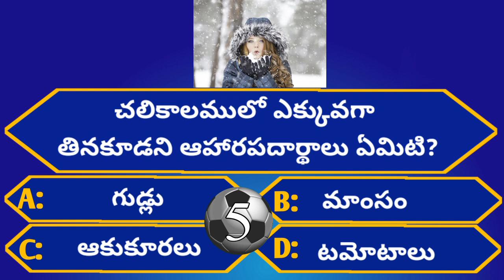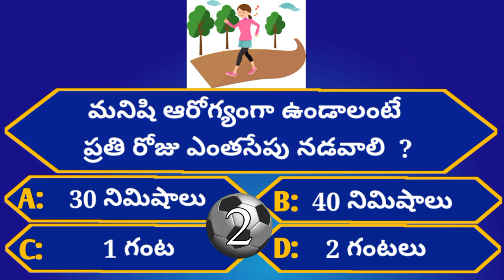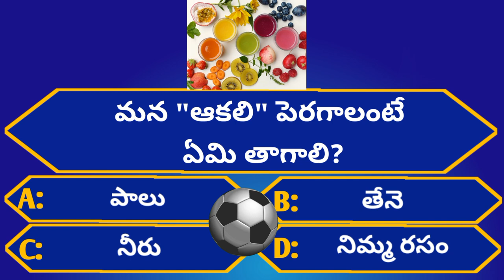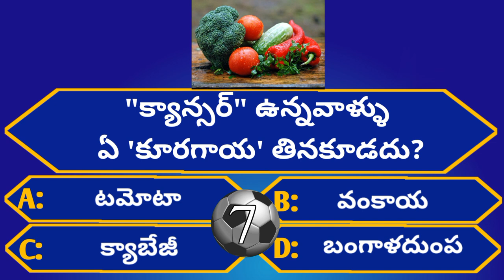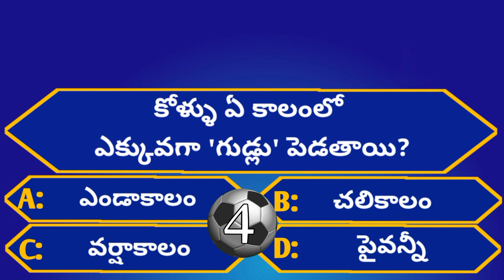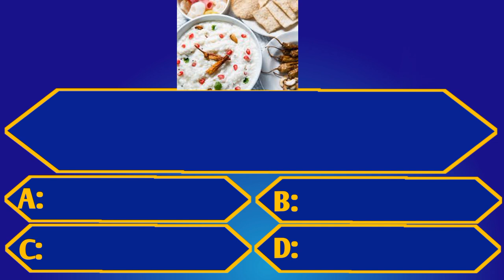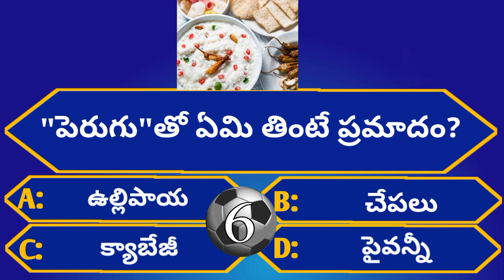Intresting Health GK Questions|Unknown Facts|Episode-44